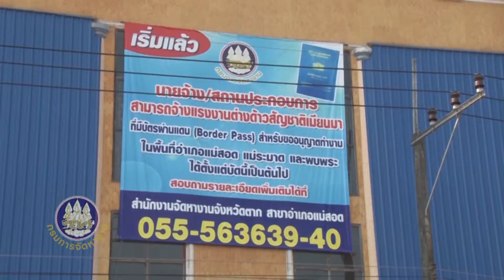กรมการจัดหางาน - กำหนดโทษนายจ้าง